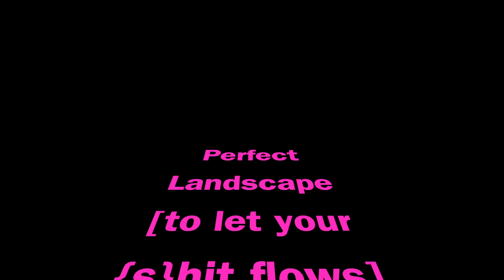#130 - Day 130 - 10 May 2019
Day 130
10 May 2019

Stop. Pause.  To work with. Or without. No words. Hardly. Come on. Taking over the subject. Connecting. Stop again. Stop. Start. To work with. The body. The body wants to move in that direction. Let it go. Let it go. Come on. Taking over the body. The body taking over the subject taking over words taking over desire. Desire of permanence.